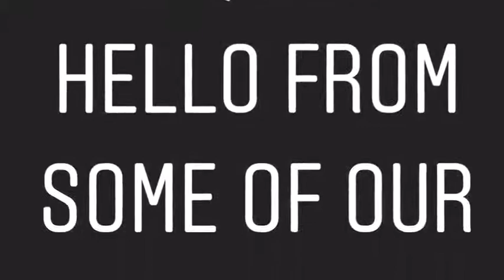Caine Halter YMCA Parent Orientation - Summer Day Camp 2020